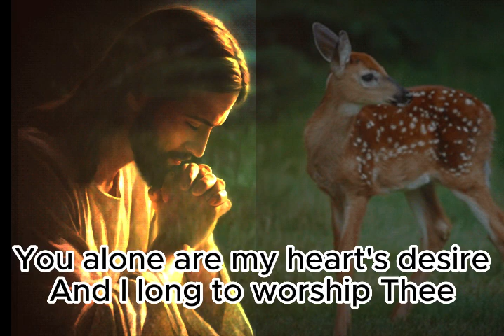As A Deer Panteth for the Water - with Lyrics - Songwriters: Martin J. Nystrom